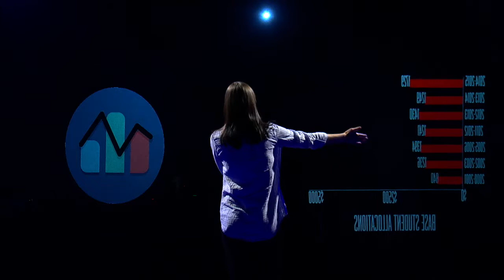Nebula™ Net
Alford Media presents Nebula™ Net from Rose Brand®. The ultimate illusion material, Nebula™ Net is virtually undetectable when stretched taut in front of an audience. Images then "magically" appear and float in space when the net is illuminated by projection.

Wow your attendees at your next event by creating holographic effects with Nebula™ Net.